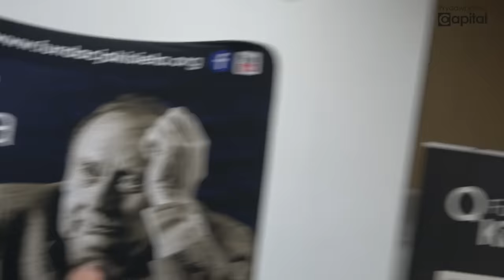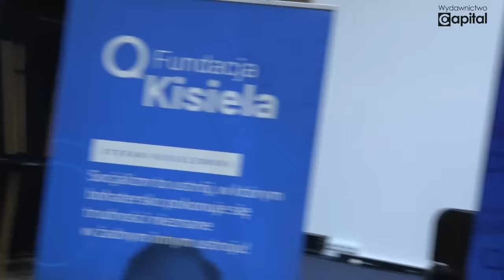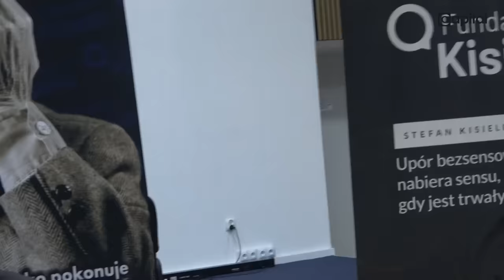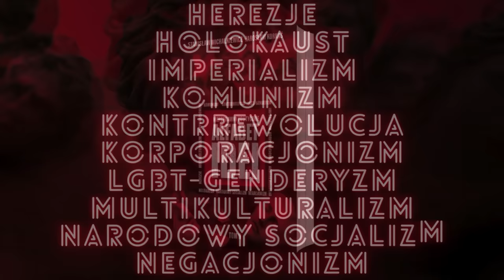Smutna PRAWDA o Unii Europejskiej - Stanisław Michalkiewicz, Adam Wielomski. WYKŁADY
📖 Najnowszą książkę Stanisława Michalkiewicza i Jarosława Kornasia "Alfabet idei. Tom II" zamówisz tutaj ➡️

Spotkanie z udziałem Stanisława Michalkiewicza i Adama Wielomskiego. Temat przewodni wykładów - traktaty unijne, federalizacja Europy i utrata suwerenności Polski. Panowie mówią o Europie, federalizacji UE, polityce niemieckiej, gospodarce, taniej sile roboczej, Francji, Olofie Scholzu, Robercie Fico, Koalicji Obywatelskiej, Donaldzie Tusku, armii europejskiej.

UWAGA!
Jeśli chcą Państwo wesprzeć wolne słowo i pomóc w rozwoju kanału Ckultura, prosimy o wpłaty na konto:
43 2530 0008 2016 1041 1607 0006